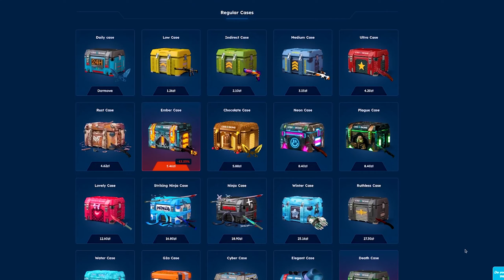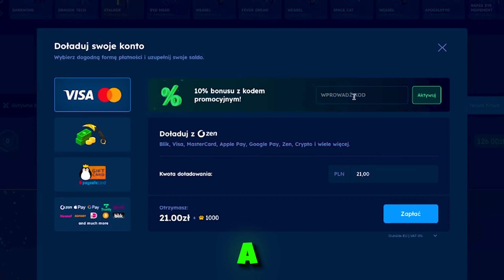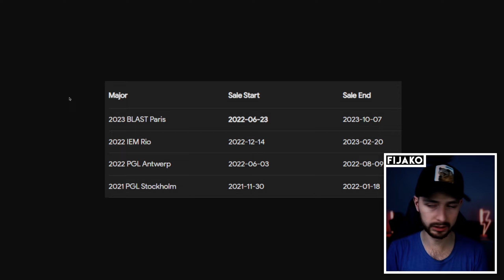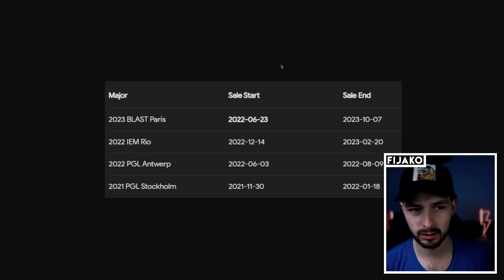OTO DLACZEGO NIE MAM KOPENHAGII...